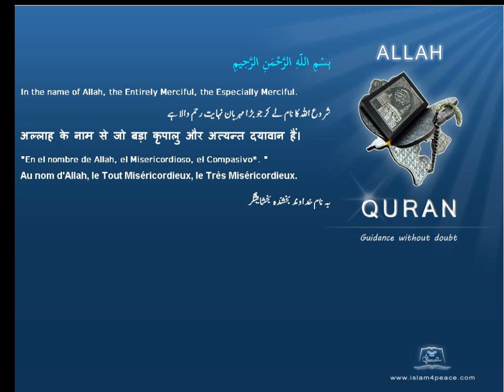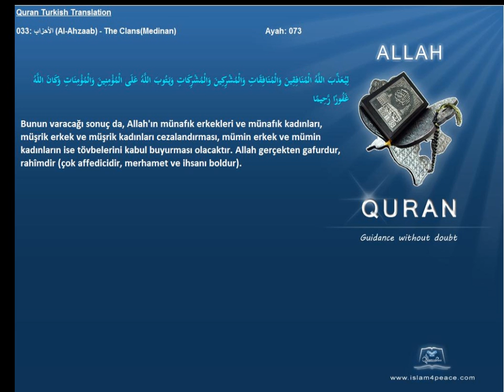Quran Turkish Only 033 الأحزاب Al Ahzaab The ClansMedinan Islam4Peace com